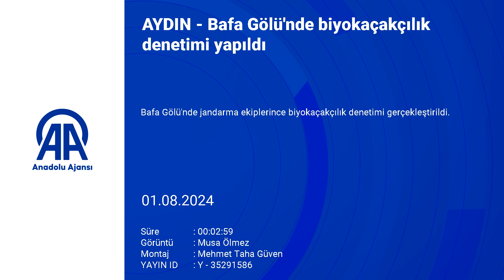Bafa Gölü'nde biyokaçakçılık denetimi yapıldı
Bafa Gölü'nde jandarma ekiplerince biyokaçakçılık denetimi gerçekleştirildi.

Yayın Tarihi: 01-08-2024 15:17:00